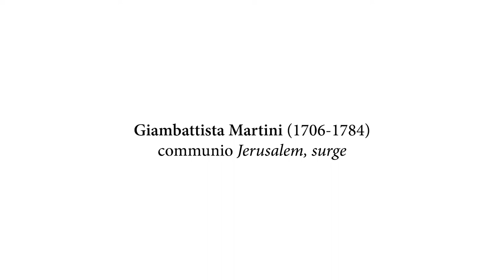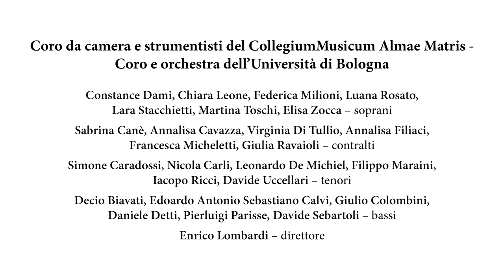Giambattista Martini (1706-1784), communio "Jerusalem, surge"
Jerusalem surge, et sta in excelso, et vide jucunditatem quae veniet tibi a Deo tuo.
(Alzati, o Gerusalemme, sta’ in alto, e guarda la gioia che ti viene dal tuo Dio!)
communio della Messa per la seconda domenica di Avvento.

Estratto dal concerto del
Coro da camera e strumentisti del Collegium Musicum Almae Matris – Coro e orchestra dell'Università di Bologna
Enrico Lombardi, direttore

Biblioteca San Francesco Bologna, sabato 30 aprile 2022, ore 18

Nell'ambito della rassegna
«Con tanta sua lode». Il Sei-Settecento musicale in concerto
a cura di Elisabetta Pasquini, Università di Bologna

Constance Dami, Chiara Leone, Federica Milioni, Luana Rosato,
Lara Stacchietti, Martina Toschi, Elisa Zocca – soprani
Sabrina Canè, Annalisa Cavazza, Virginia Di Tullio, Annalisa Filiaci,
Francesca Micheletti, Giulia Ravaioli – contralti
Simone Caradossi, Nicola Carli, Leonardo De Michiel, Filippo Maraini,
Iacopo Ricci, Davide Uccellari – tenori
Decio Biavati, Edoardo Antonio Sebastiano Calvi, Giulio Colombini,
Daniele Detti, Pierluigi Parisse, Davide Sebartoli – bassi
Enrico Lombardi, direttore

Regione Emilia-Romagna
Comune di Bologna
Bologna Unesco City of Music
Arcidiocesi di Bologna
Alma Mater Studiorum-Università di Bologna. Dipartimento delle Arti
Accademia Filarmonica di Bologna
Conservatorio  "G. B. Martini" Bologna

In collaborazione con:
Bologna Musei. Museo Internazionale e Biblioteca della Musica
Emilia Romagna Teatro Fondazione

Si ringrazia:
Banca di Bologna
Verni ADV. Massimo Verni Pubblicità

La figura di Giambattista Martini oggi ci è cara per più d’un motivo: dotato di cultura enciclopedica, egli legò il suo nome alla prima storia della musica stampata in Italia e redatta in lingua italiana, che ancor oggi si pone quale insuperato modello di erudizione; egli raccolse una biblioteca assai ricca e una preziosa galleria di ritratti di compositori e teorici della musica, che destavano l’ammirazione di tanti suoi contemporanei; il suo magistero contrappuntistico fu d’esempio e di sprone per numerosi giovani compositori, che da tutt’Europa giunsero a Bologna per averlo quale precettore; molte furono le personalità politiche e culturali di spicco con le quali egli intrattenne una fitta corrispondenza, spesso ponendosi quale arbitro indiscusso di questioni musicali.
Nondimeno, forse non molti sanno che all’epoca erano altresì lodate le sue doti compositive: non a caso nel 1753, dopo aver realizzato e diretto le musiche romane per il triduo di beatificazione di Giuseppe da Copertino, padre Martini fu richiesto dal papa Benedetto XIV quale maestro della Cappella Giulia.
I concerti che si propongono nella Biblioteca di San Francesco vogliono essere un’occasione per “gustare” almeno qualche assaggio dell’opera musicale del «maestro dei maestri» e per iniziare un percorso di riscoperta della sua figura e di coloro che, anche tra gli stessi confratelli, ne furono precursori, colleghi e allievi.